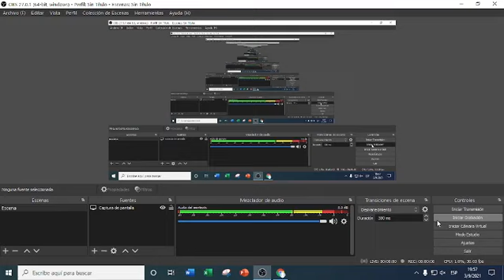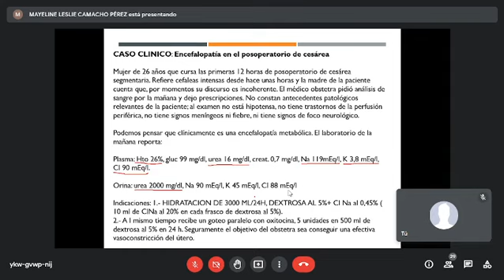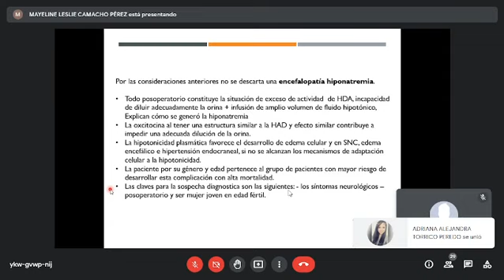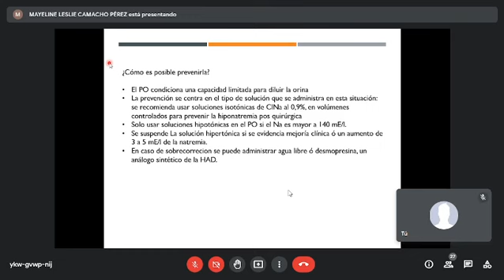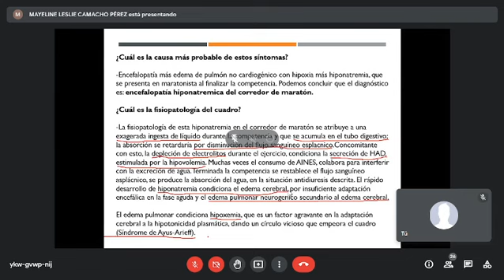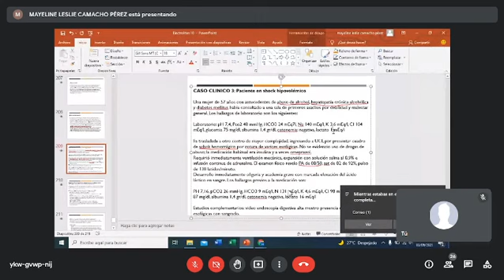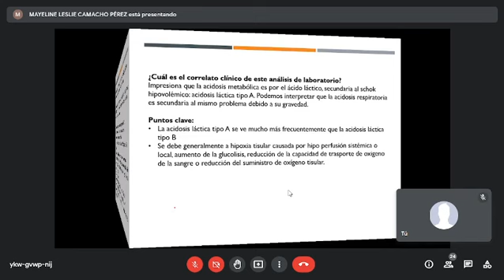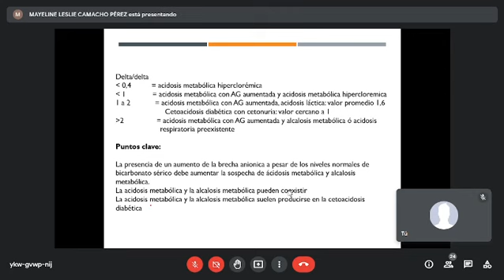Medicina interna - Dr Patiño parte 8